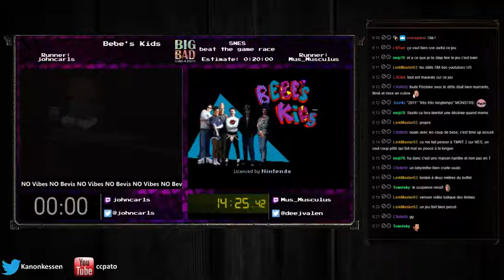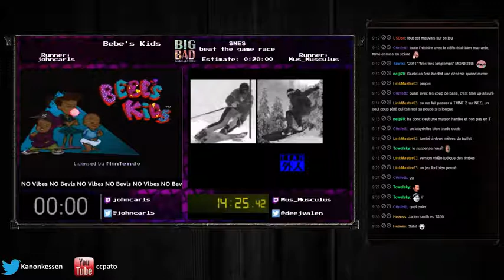Kanon Commente #29 : Bebe's Kids any% Race (SNES)